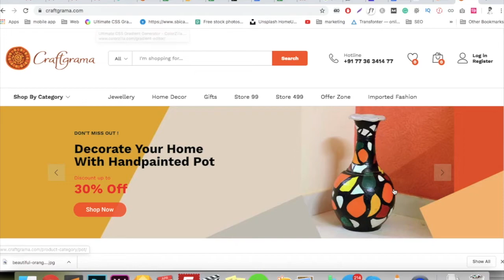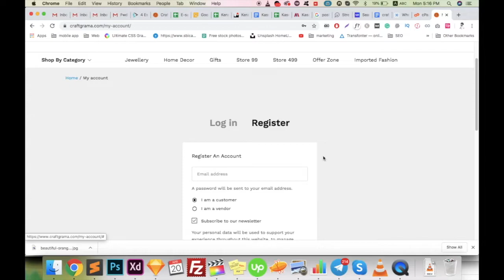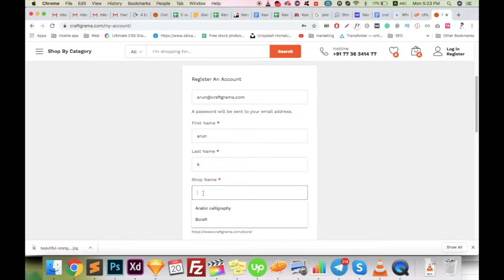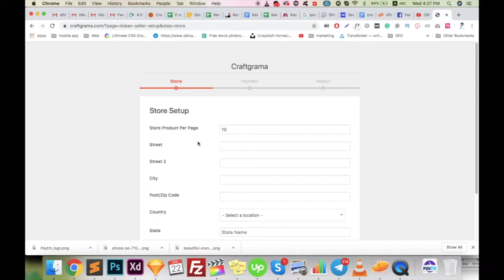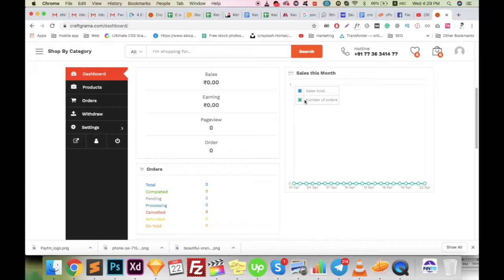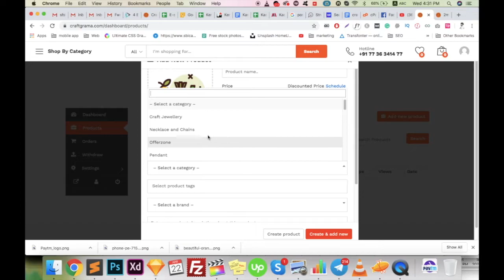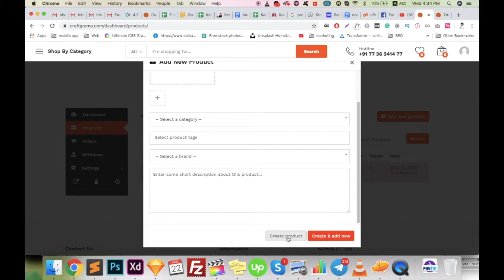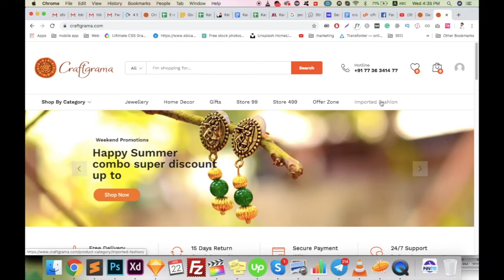how to sell handicraft products online ? ബോട്ടിൽ ആർട് കൊണ്ടെങ്ങനെ കാശുണ്ടാക്കാം ?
This video about, how to make money by selling handicraft items like bottle craft, mural painting, canvas painting, handicraft jewelry, papercraft etc online

ബോട്ടിൽ ആർട്  കൊണ്ടെങ്ങനെ കാശുണ്ടാക്കാം ? ഹെന്റിക്‌റാഫ്റ്  ഉത്പന്നങ്ങൾ  എങ്ങനെ  ഓൺലൈനിൽ  വിട്ടു  പൈസ സമ്പാദിക്കാം